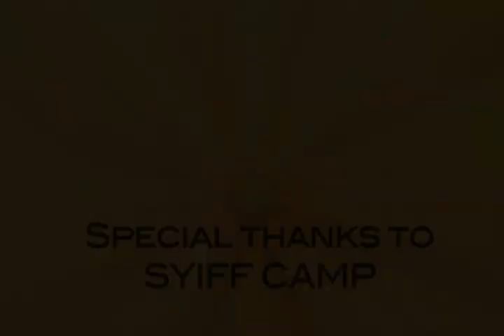2011 SIYFF CAMP : Group9 - Summer Said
13th Seoul International Youth Film Festival

2011 International Youth Filmmaking Camp

Group 9's Film - Summer Said